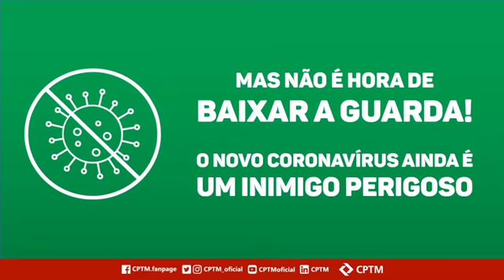Região Metropolitana na fase verde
Ainda não é o momento de baixarmos a guarda.
O uso de máscara continua sendo obrigatório nos transportes públicos.
Use-a de forma correta: cobrindo o nariz e a boca.
E continue higienizando suas mãos!
Se cada um fizer a sua parte, juntos, vamos vencer essa batalha.